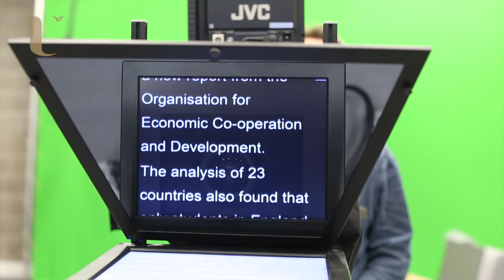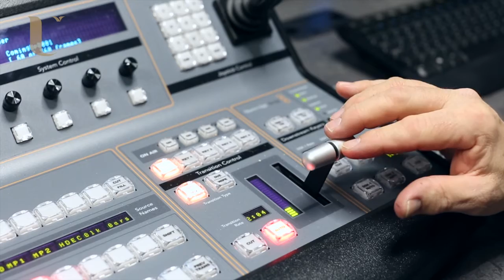Dr Colm Murphy - Media Studio Tour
Tour of the new £6.5m Media Centre at the School of Media, Film and Journalism, Ulster University, Coleraine, Northern Ireland. With its HD TV studio, giant green screen, radio studio, TV gallery, special effects studios, multi-media newsrooms, edit and interactive media suites. The centre has been rated as amongst the best media facilities in the UK by the National Council for the Training of Journalist inspector.